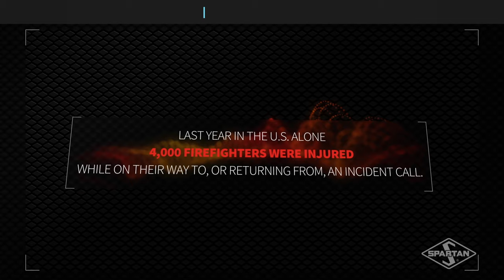Spartan Fire Truck Advanced Protection System® Highlights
Vehicle crashes are the second leading cause of death among U.S. firefighters. Spartan took action to help solve this problem with their Advanced Protection System that highlights many safety features on Spartan vehicles.

North Central Emergency Vehicles is the official Spartan dealer in Minnesota. You can learn more on our